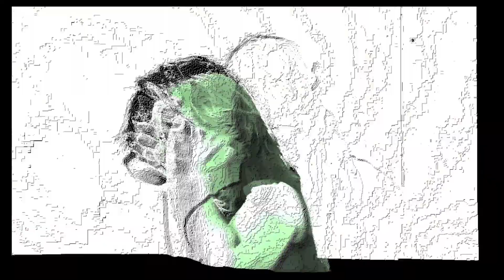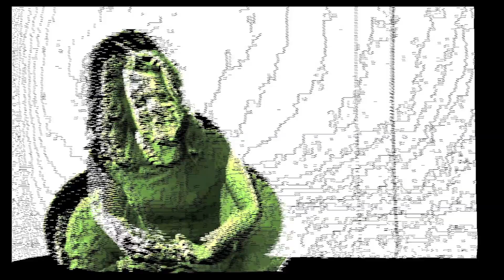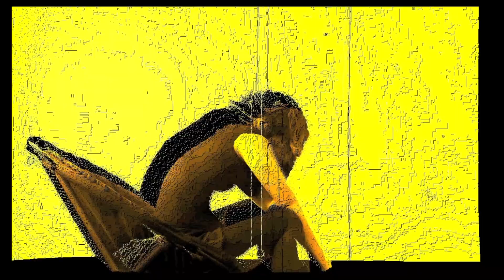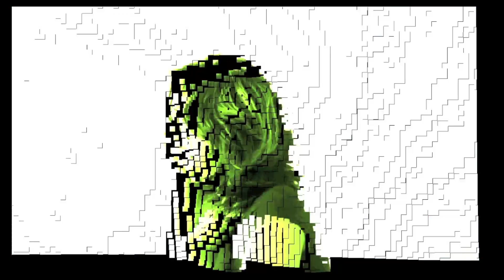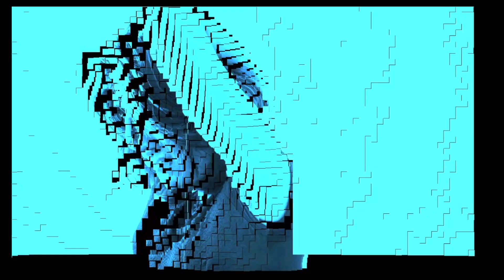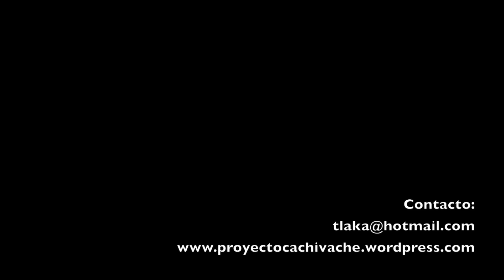Video Galería Rafael Corkidi del IMACP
Espacio para la apreciación de obras audiovisuales, tanto de ficción y documentales de creadores poblanos